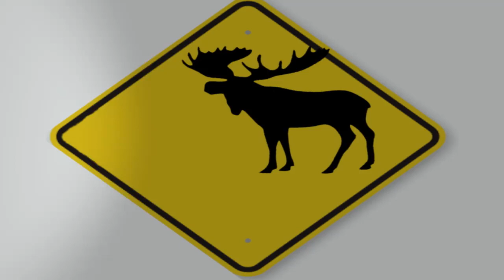Joseph Edgard aux Transes Cévenoles 2019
Joseph Edgar en entrevue et sur la scène du festival Les Transes Cévenoles 2019.
Arrête ton char l’émission radio consacrée aux auteurs compositeurs interprètes francophones d'Amérique du Nord.
Émission diffusée sur CFAK 88,3 FM , Radio Campus Montpellier , Radio Octopus Radio-temps Rodez Radio Bartas
Rosemarie Records Québecofolies Musicaction APCM